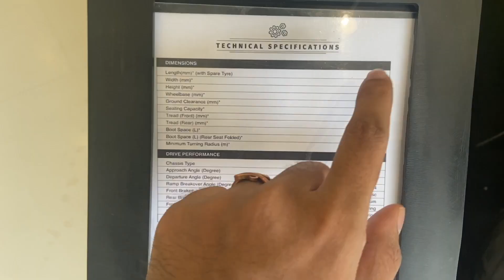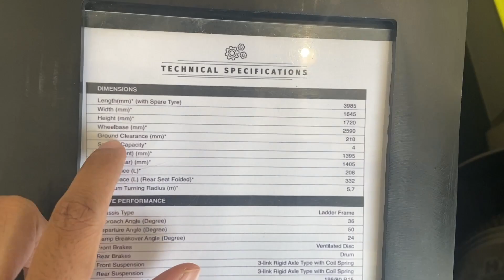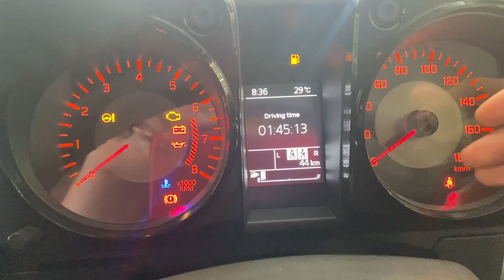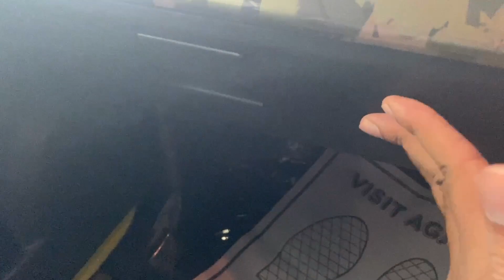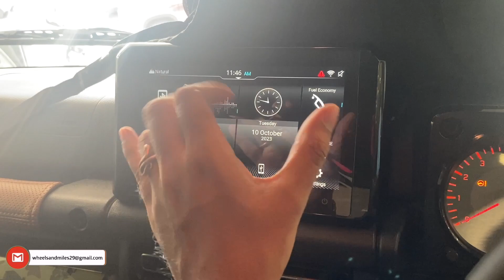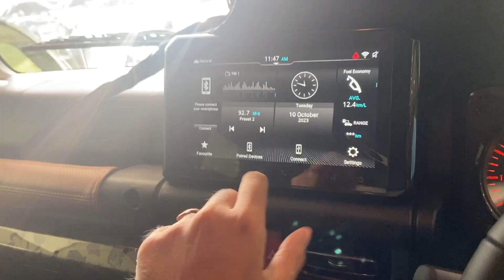Jimny | ₹12 lakh me 4x4 TOP variant🔥| Full review!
In this video I am going to give detailed review ofJIMNY. If you want to get all details of this car then watch this video till the end

SHOWROOM ADDRESS:
NEXA - Plot No.9, L.B.S marg, next to phoenix market city, Kurla west, Mumbai 400070